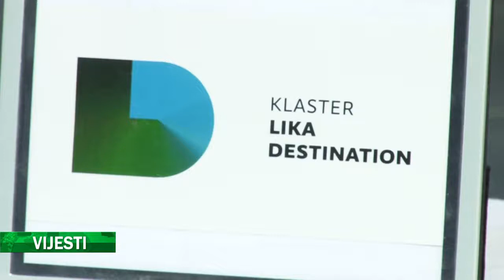Lika Destination - Stay 7 days in Lika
Sadržaj preuzet s kanala Velebit Televizija